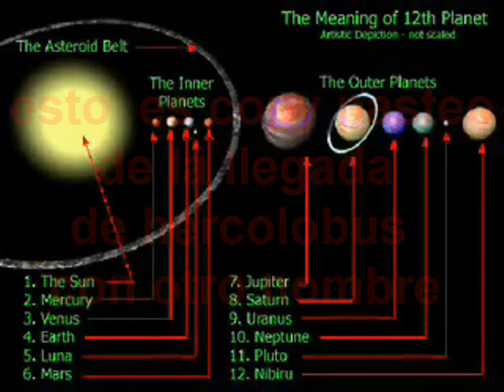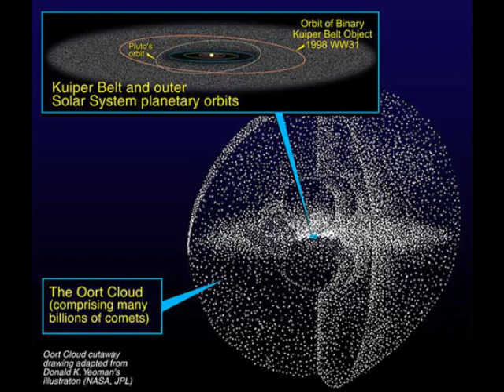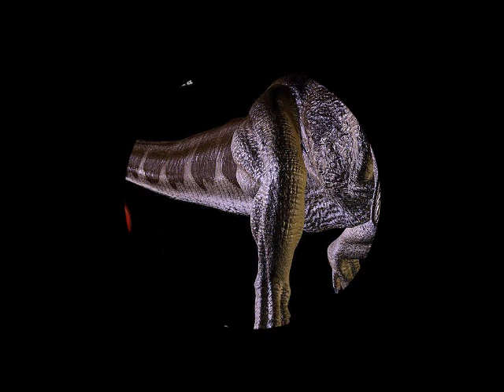critica destructiva a alvioreLaOmnipotente.wmv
una falsa loquendera lo unica saba hacer  es solo hablar pura pendejadas  y  documentales  a lo pendejo  sin ninguntipo de investigacion